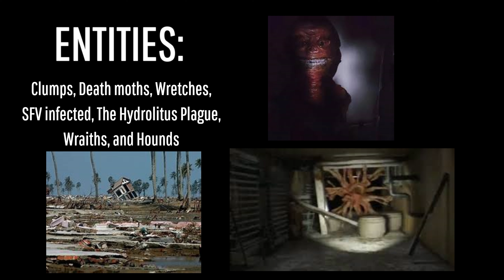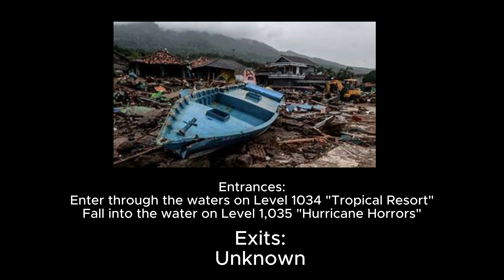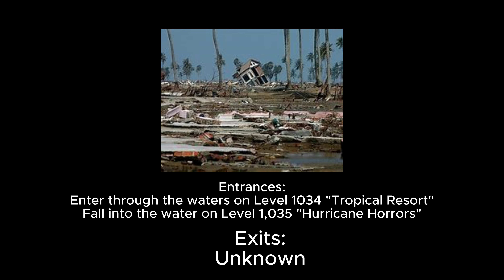This New Backrooms Level is Unlike Anything You've Seen Before - Level 1,412 CUSTOM: The Aftermath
This backrooms level was made and written by me and I hope you enjoy the first video of many backrooms videos to come